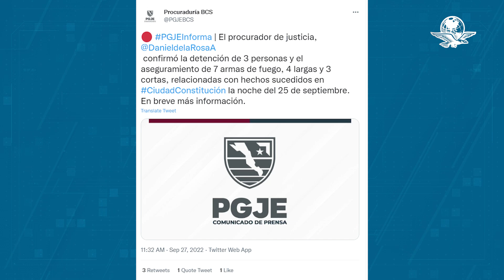Hombres armados agreden a policías de Comondú, Baja California Sur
La Procuraduría General de Justicia del estado informó de la realización de operativos para la detención de tres personas a quienes se les investiga por disturbios ocasionados en calles de la cabecera municipal